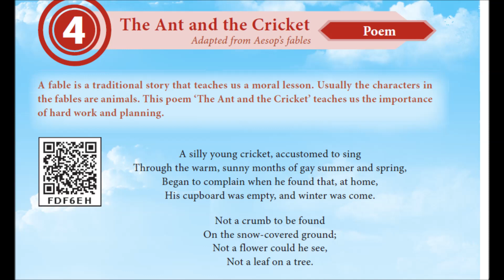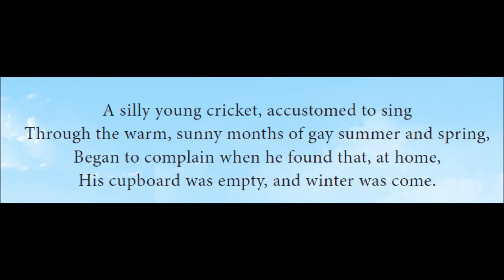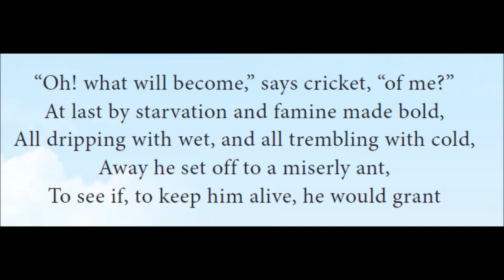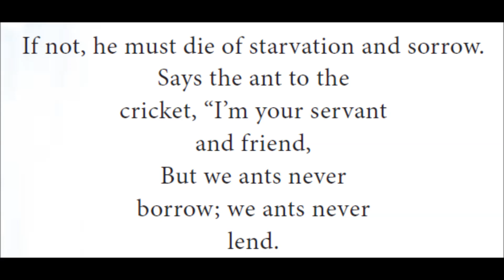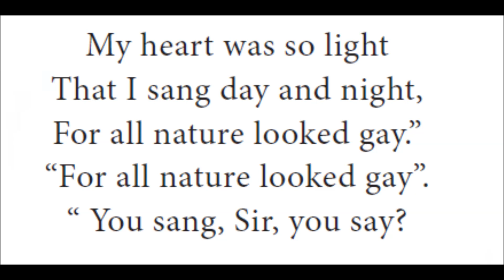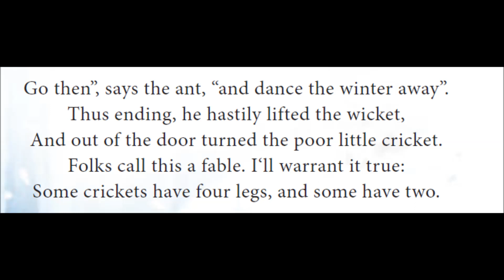The Ant and The Cricket, Aesop's Fable, SSLC poem in Tamil